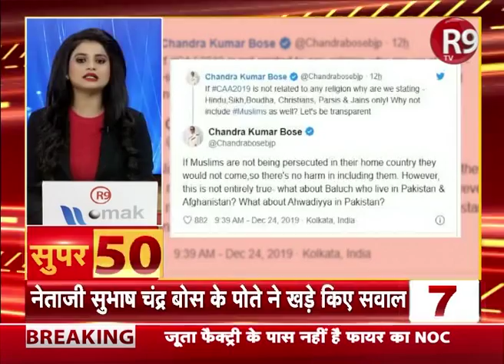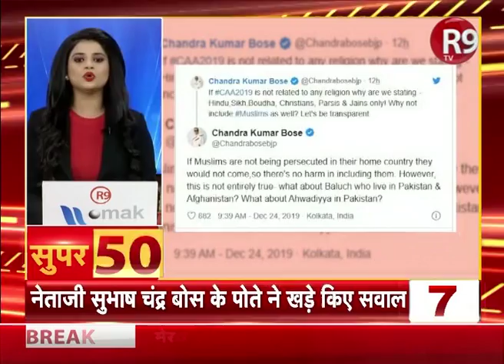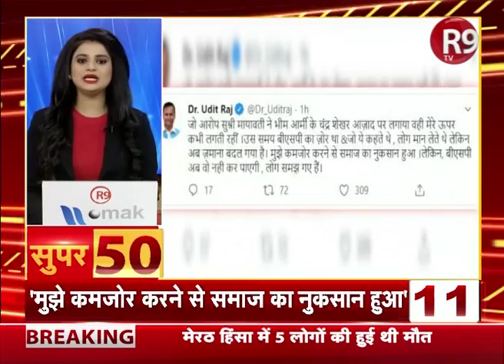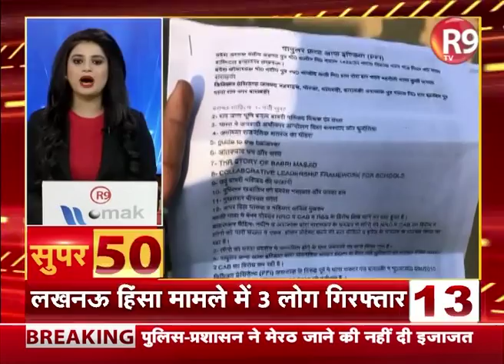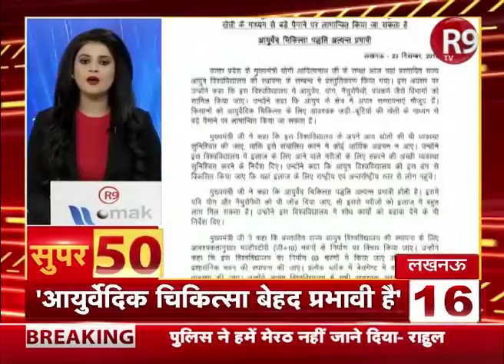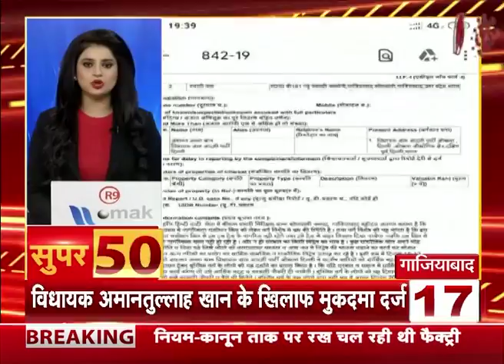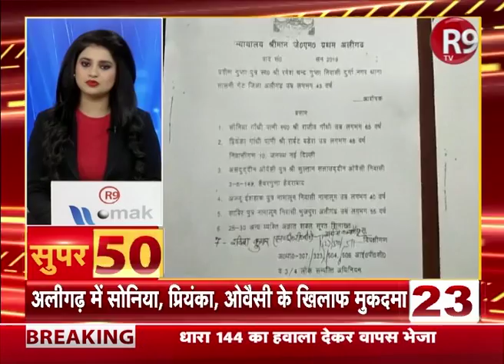SUPER50: आंधी की रफ्तार से देश दुनिया की खबरें फटाफट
आंधी की रफ्तार से देश दुनिया की खबरें फटाफट